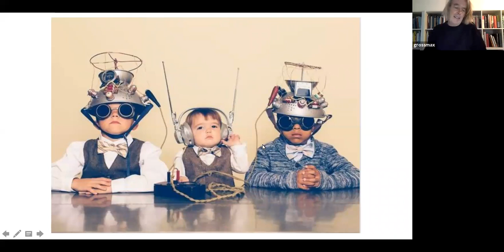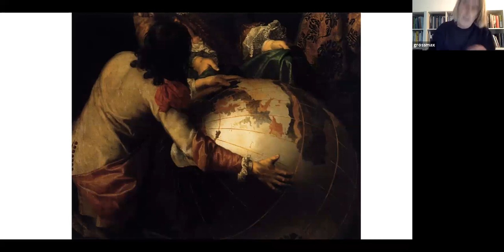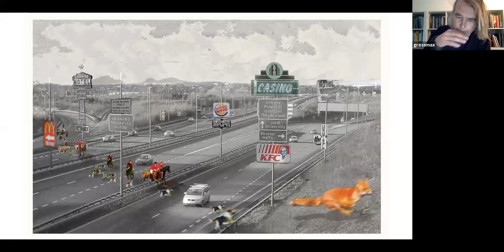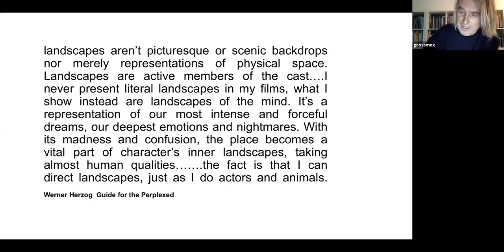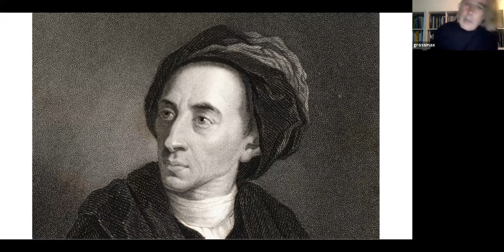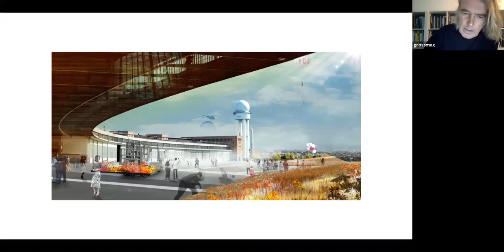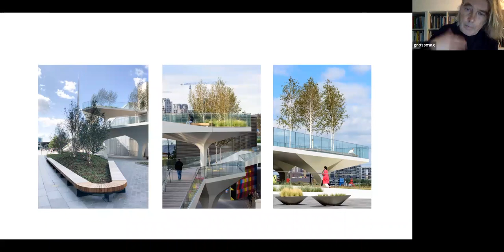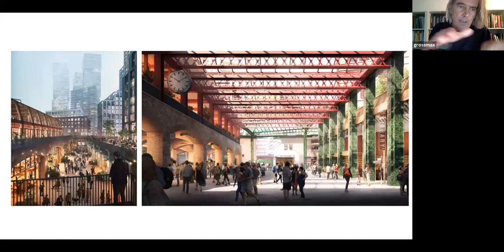Lecture by Eelco Hooftman- GROSS.MAX.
Part of the University of Guelph Landscape Architecture Speaker Series. Supported by the OALA.